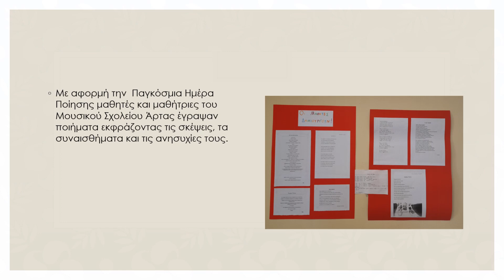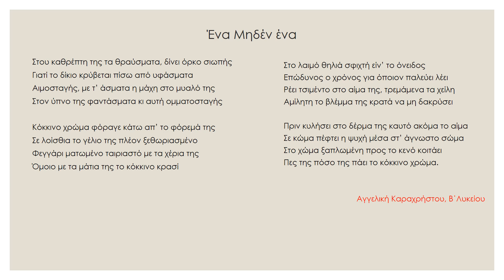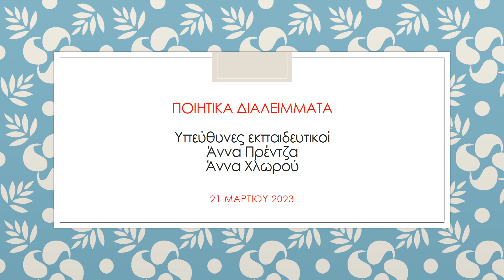Ποιητικά διαλείμματα - Ημέρα ποίησης 21 Μαρτίου 2023 - Μουσικό Σχολείο Άρτας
Ποιητικά διαλείμματα
Με αφορμή την  Παγκόσμια Ημέρα Ποίησης μαθητές και μαθήτριες του Μουσικού Σχολείου Άρτας έγραψαν ποιήματα εκφράζοντας τις σκέψεις, τα συναισθήματα και τις ανησυχίες τους. Στα διαλείμματα μεταξύ των διδακτικών ωρών, στον ισόγειο χώρο του σχολείου,διάβασαν τα ποιήματά τους, καθώς και αγαπημένα ποιήματα σπουδαίων ποιητών και ποιητριών. Ευχαριστούμε τους μαθητές, τις μαθήτριες και τις καθηγήτριες που ομόρφυναν τα διαλείμματα με τις ποιητικές αναγνώσεις τους!
Οι υπεύθυνες καθηγήτριες
Άννα Πρέντζα
Άννα Χλωρού